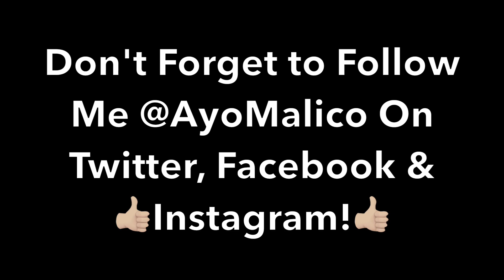REACTING TO I REGRET BUYING MY LAMBO... (NEW CAR REVEAL!!)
This is My Full Lit Live Reaction to Jake Paul regreting my lambo...I Hope you Guys Enjoy! LET'S GET AYO SQUAD!!! ROAD TO 3K !!!